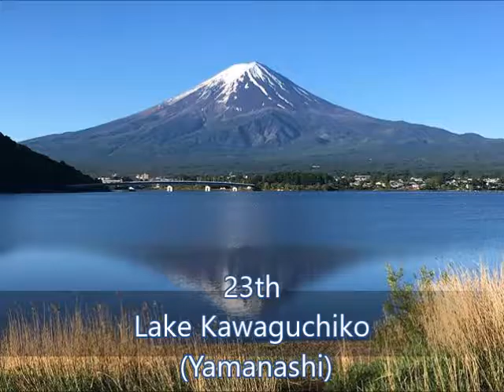Top30 Japan Tourist Spot Ranking 2016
～Source～
 TripAdvisor Gallery